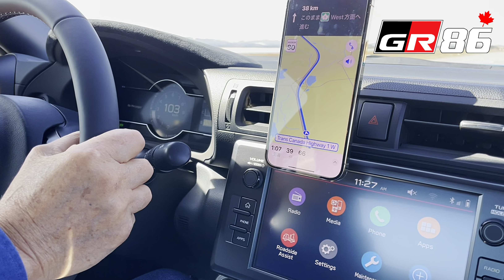GR86 Canada No.151 Calgary, Alberta